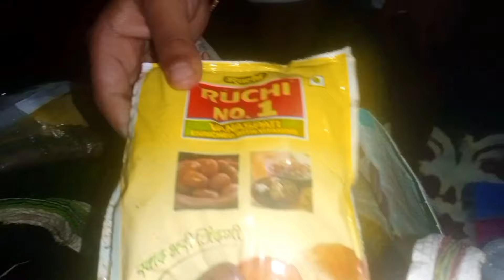☺ 4 ବର୍ଷ ପୂର୍ବ ର ଯାଚେଗା ଆଜି ପୂରଣ ହେଲା ☺ || Sandhyarani behera (barsha)